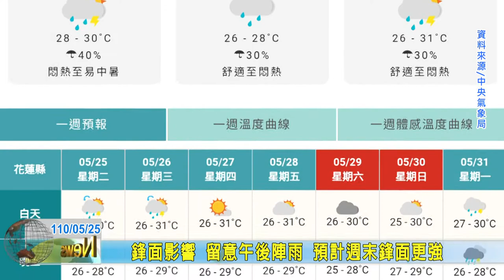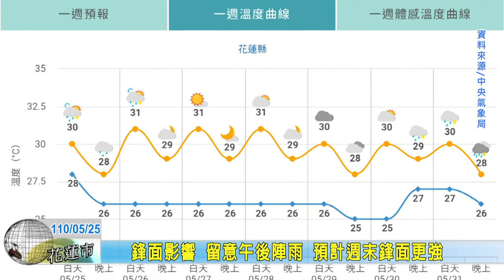20210525 12 鋒面影響 留意午後陣雨 預計週末鋒面更強